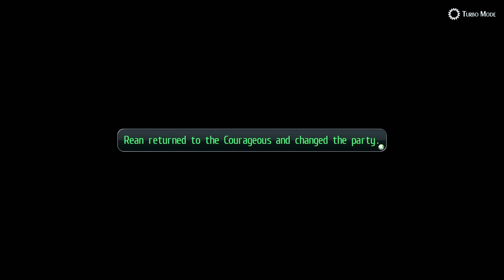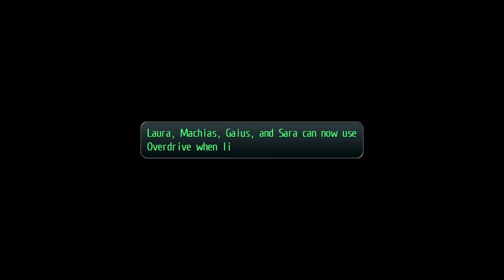TLoH: Trails of Cold Steel 2 - 47 Act 2 #09 (12.20) Twin Dragons - Talks, quests, recruiting Munk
The Legend of Heroes: Trails of Cold Steel 2 - 47 Act 2 #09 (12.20) Twin Dragons - Talks, quests, recruiting Munk

Academy Rank A5
Character Page 1 Munk + Sweepstakes Feeling Lucky 1 & 2
Recipe 15 Seafood Salad
Cooking Peculiar 15 Sticky Salad, Superb 15 Gorgeous Salad, Unique 15 Bagna Cauda
Bike - Hot Coloring
Chests 124-127 - Quartz Flare Bomb
Required Quest 19 I'll make a Mech out of you & 20 Wormed Up
Trial Laura-Machias-Gaius-Sara - BOSS Giga Ashen Pom - Quartz Saint Force R, Vanish II
BOSS Abyss Worm - Quartz Poison 2

2014/2018 Nihon Falcom